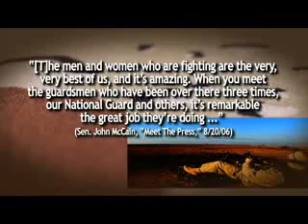RNC Ad - Apologize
RNC web ad about John Kerry gaffe.